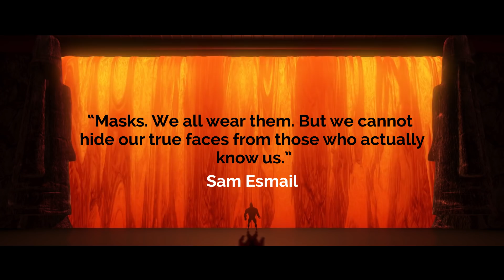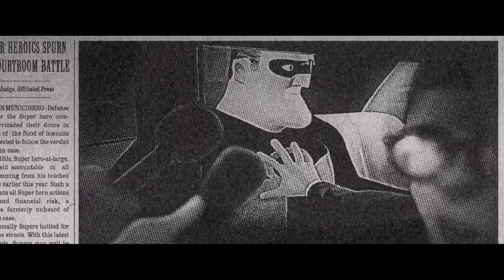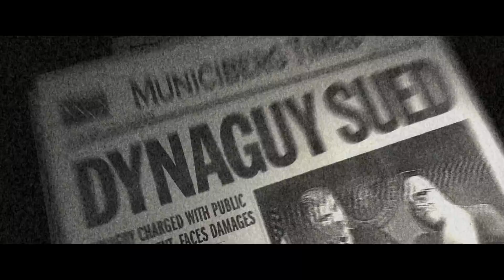What The Incredibles Teaches Us About Mediocrity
The Incredibles, arguably the best Pixar movie dwells on some pretty mature themes. A Matter of Film examines this film in this analysis/video essay.

If you liked this movie, be sure to support it by buying it:

Fourteen years ago, my cousin and I went to see the latest Pixar movie at the time, The Incredibles. He was 10 and I was 8 years old. Obviously, like most other kids we grew up watching Pixar movies. We were already huge fans of the stories they came up with and we used to play Toy Story all the time on VHS. But the Incredibles always had a special place in our hearts, even though we were too young to properly express why that was. Fast forward fourteen years later and we started A Matter of Film. Since the sequel is about to come out this year, we decided to share our thoughts on why The Incredibles is considered by many to be the best Pixar movie ever made.